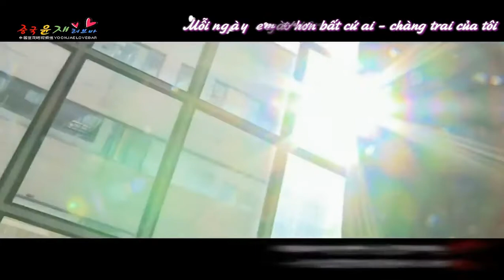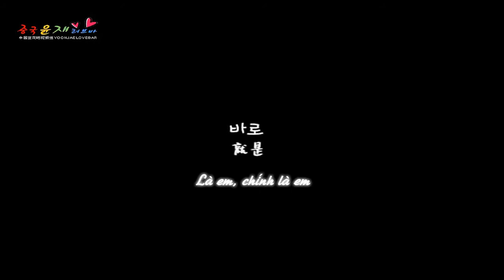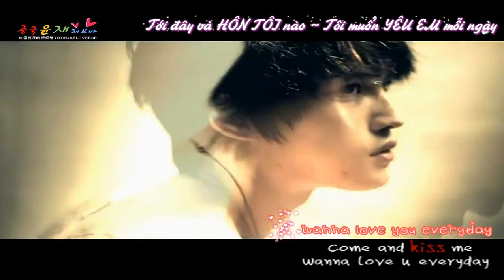[Vietsub][YunJae Fanmade]Baby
Trans: Kim Kochi
Time+Typeset+Enc: Mây